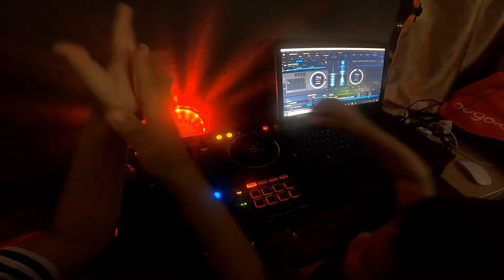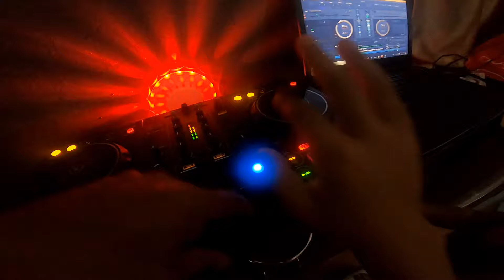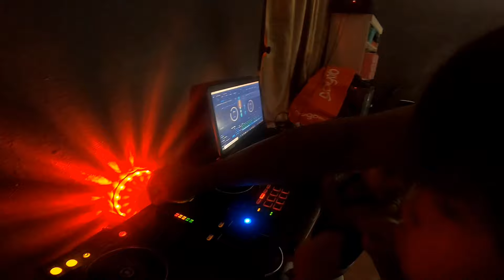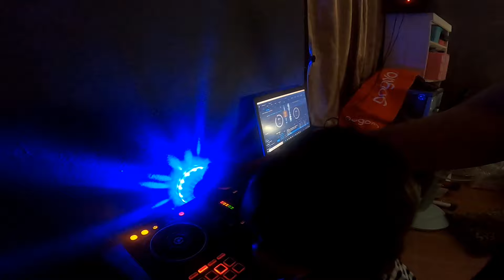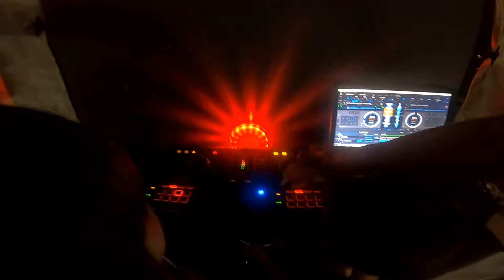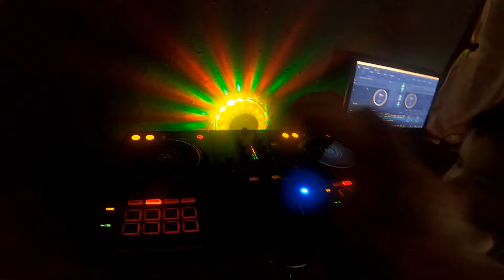『J Y』DJ系列之 小小DJ趴踢 小三們比偶這個J Y老爸還要瘋狂（上集）😆😂🤣🎶🎛️🎚️🎧🔊😘👨‍👧‍👦🥰😎💪👍🇹🇼🇹🇼🇹🇼